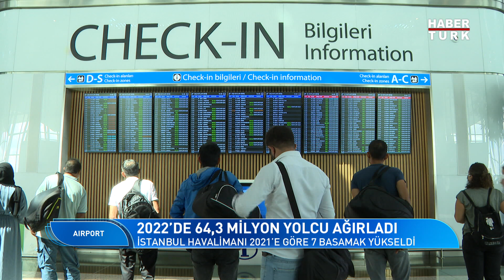İstanbul Havalimanı kaçıncı oldu?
Airport'ta bu hafta, 2022’nin en işlek 10 havalimanı ekrana geliyor. Çin’den hiçbir havalimanın yer almadığı sıralamada ABD öne çıktı. İlk sırayı Atlanta’nın aldığı listede 2021’e kıyasla yedi basamak yükselen İstanbul Havalimanı 7’nciliği elde etti.